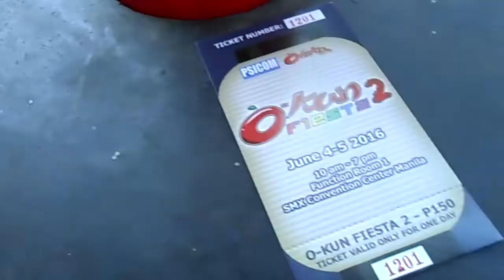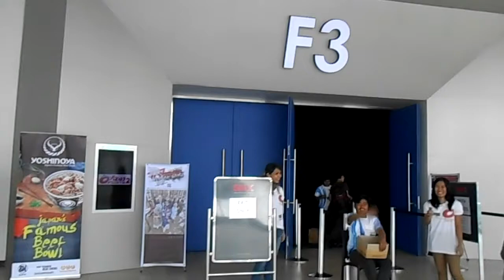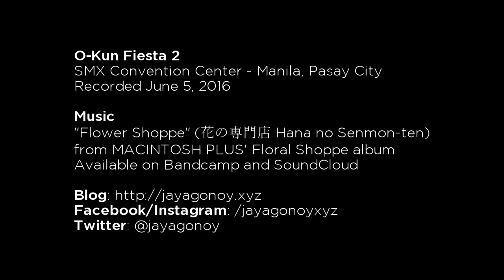O-Kun Fiesta 2016 — June 5, 2016 [Jay Agonoy / keepsakes.]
Who wants some dank aftermath videos anyway?

Here's some of the footage that I got from Day 2 of O-Kun Fiesta. I'm planning to upload more videos from the event in the next few weeks (not just this week because we're busy with the biggest ToyCon in the country so far).

(Credits will come after the video ends)